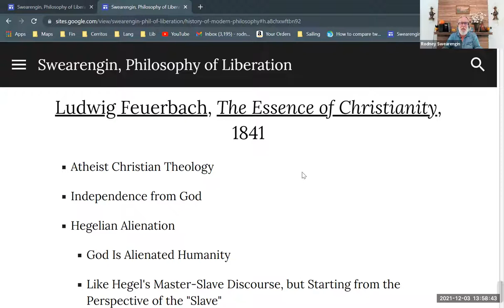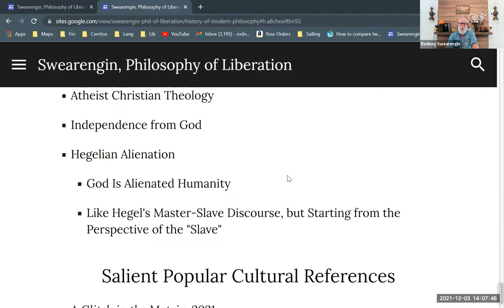Ludwig Feuerbach, "The Essence of Christianity"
A brief summary of key concepts from Feuerbach's "The Essence of Christianity." Part of a series on modern philosophy. Part of a larger series providing background for Enrique Dussel's philosophy of liberation.